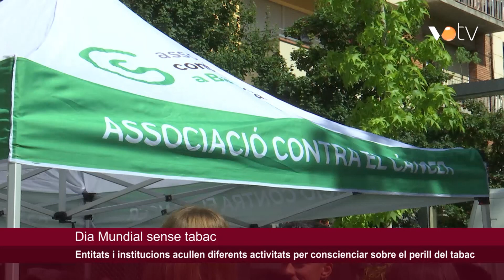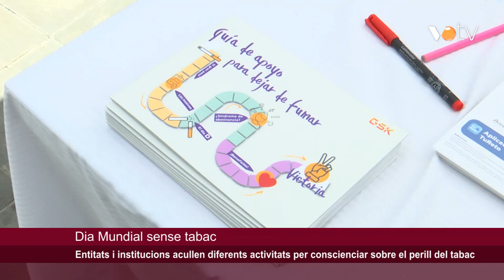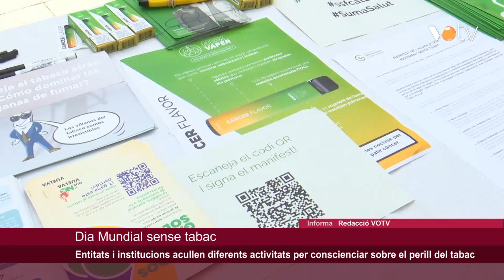VOTV - Entitats i institucions acullen activitats per conscienciar sobre el perill del tabac